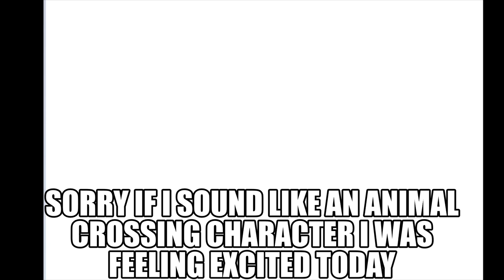I drew Trevor Zegras because I think he's really handsome and cute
title says it all folks, if there's any other cute and handsome hockey guys you'd like me to draw i'm all ears.